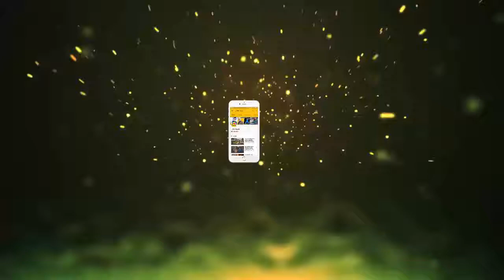Spider-man से भी ज्यादा फेमस है भारत की ये 2 सुपर हीरो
Spider-man से भी ज्यादा फेमस है भारत की ये 2 सुपर हीरो || Jmd News Updates ||

आज हम बात करेंगे भारत के दो सुपर हीरोज के बारे में जोकि भारत में spider-man से ज्यादा मशहूर और पसंद किए जाते हैं।शक्तिमान भारत के अगर पहली सुपर हीरोस की बात की जाए तो पहला सुपर था। Shaktimaan का किरदार अभिनेता मुकेश खन्ना ने निभाया था। और यह देश का पहला सुपर हीरो था। जो कि फिल्मों की वजह से नहीं बल्कि TV पर बहुत फेमस था। बच्चे और यहां तक बूढ़े, यंगस्टर सभी इस सुपर हीरो को बहुत पसंद करते है।Krrish भारत का दूसरा और सबसे ज्यादा प्रचलित है, Krrish। क्रिस के जन्मदाता अभिनेता और निर्देशक राकेश रोशन है। जिनके दिमाग में इस किरदार को पर्दे पर लाने का श्रेय दिया जाता है। यह एक फिल्मी सुपर हीरो है जिसकी अब तक तीन फिल्में आ चुके हैं। और तीनों को ही दर्शकों ने काफी प्यार दिया है। इस किरदार को अभिनेता रितिक रोशन निभाते हैं।